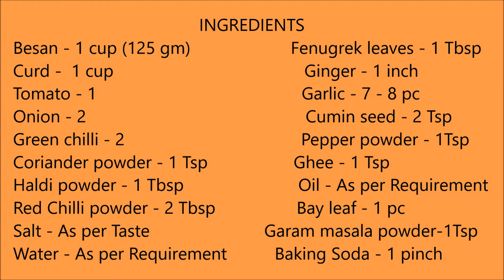जब घर में न हो कोई हरी सब्जी तो बनाये ये स्वादिस्ट गट्टे की सब्जी | GATTE KI SABJI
How to make gatte ki sabji at home in hindi with English Subtitles.
Enjoy this recipe with hot steam rice or parathas.